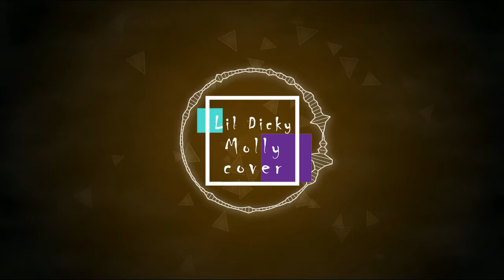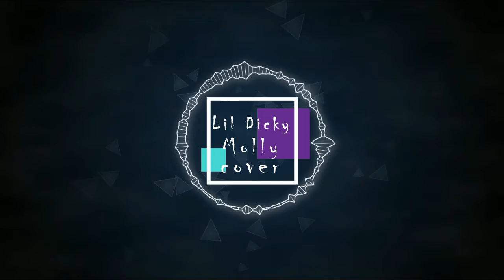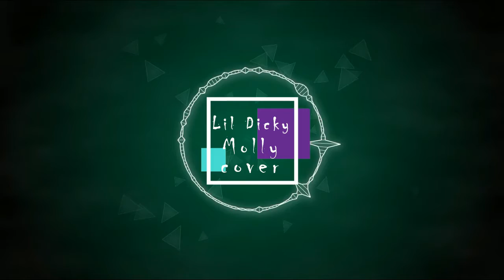Lil Dicky - Molly ft. Brendon Urie | ChackY YEN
Just another track I loved and did a quick cover of.